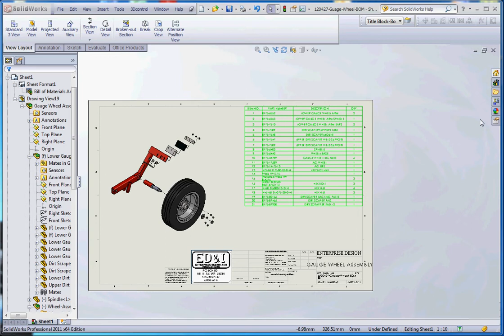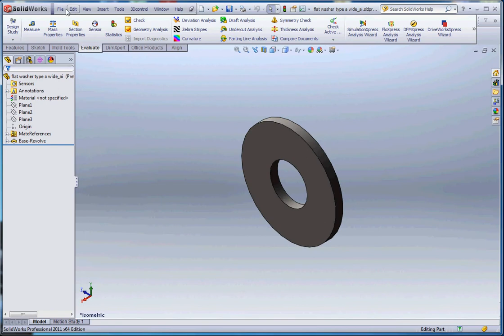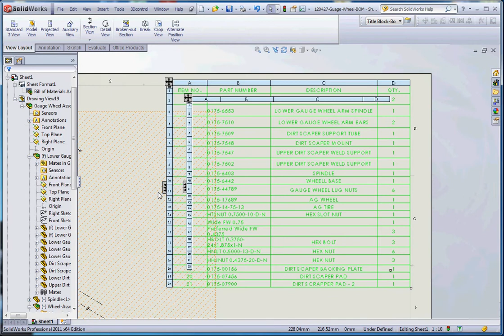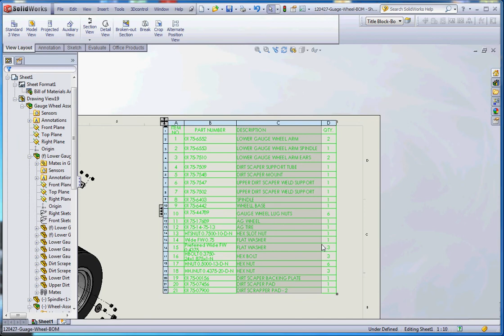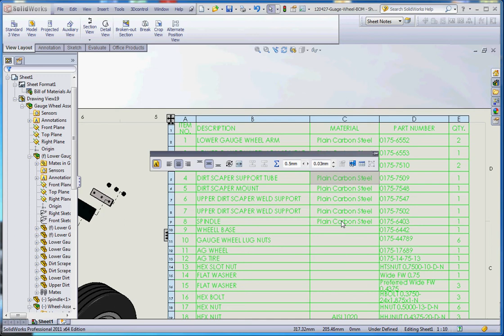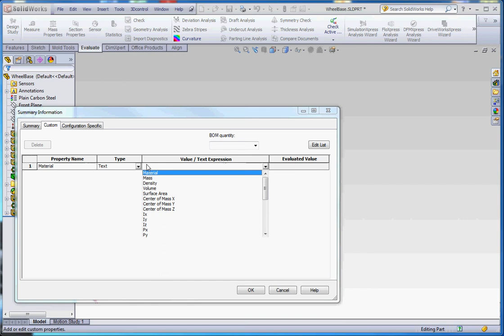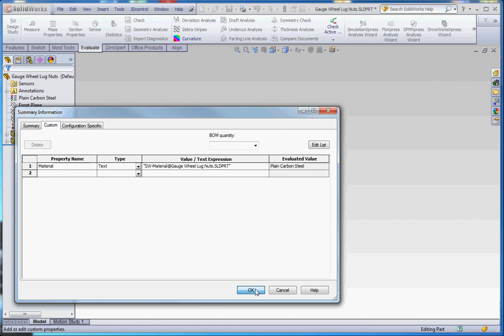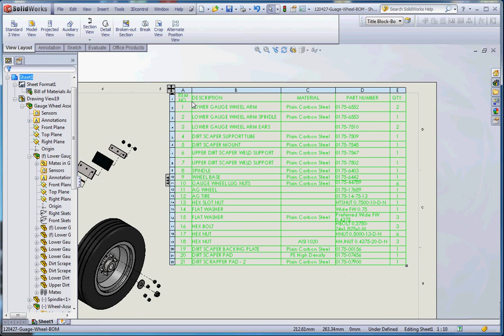Explode Assembly Drawing, Part 5, More on Modifying the BOM, Bill of Materials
SolidWorks, creating an Exploded Assembly Drawing. These videos describe how create an exploded assembly drawing from an existing exploded assembly of a gauge wheel assembly.  This video describes more on how to make modifications to your BOM or Bill of Materials in your drawing.  Tutorial for IET 265, Three-Dimensional Modeling using SolidWorks in Central Washington University's Mechanical Engineering Technology Program.